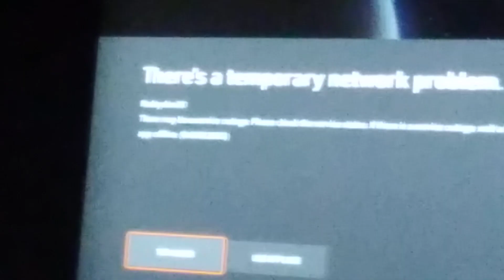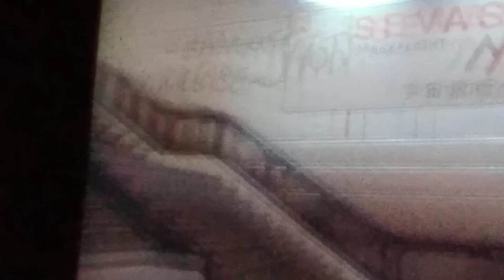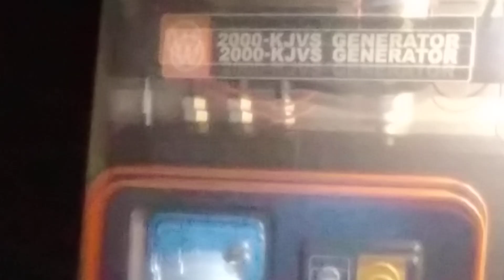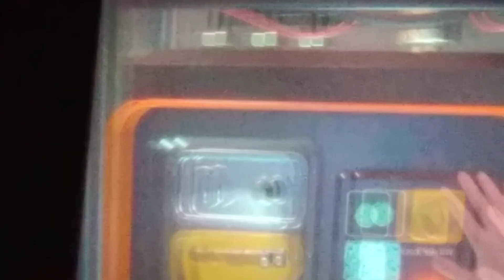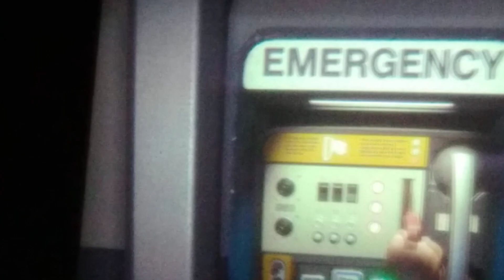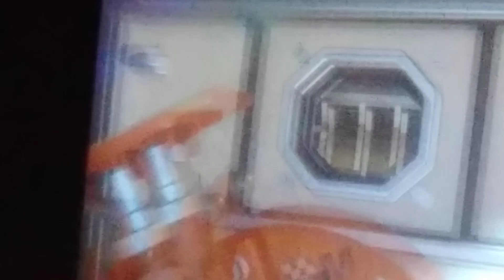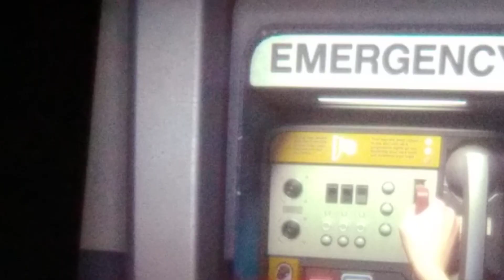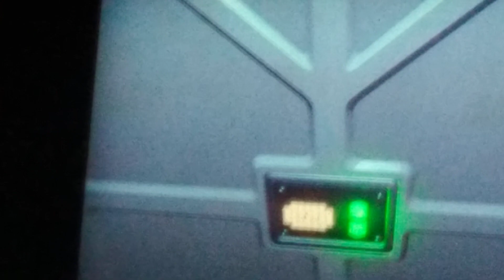episode 2 of alien isolation